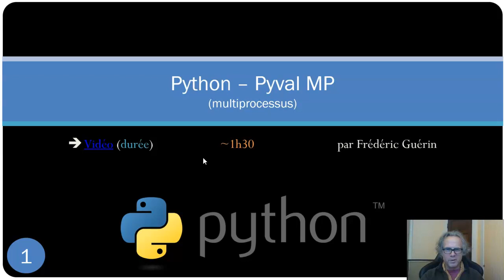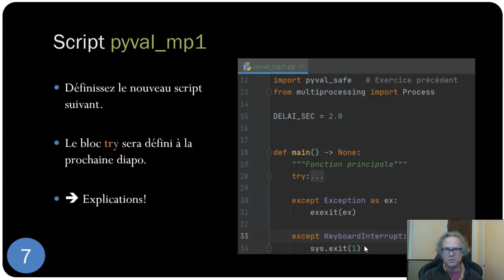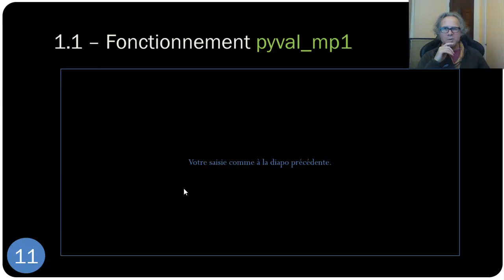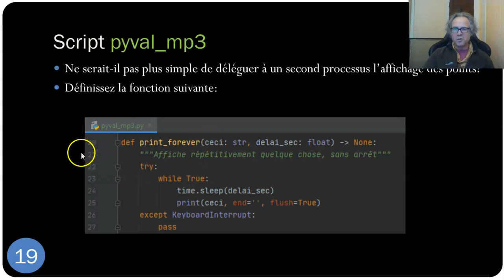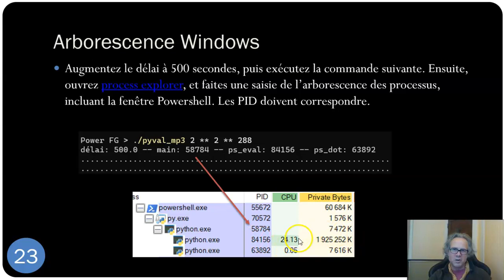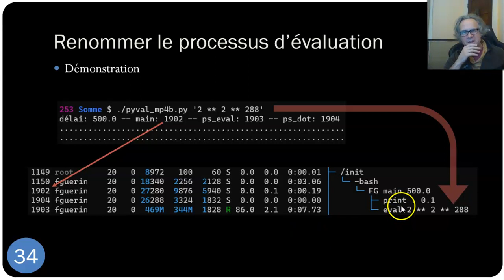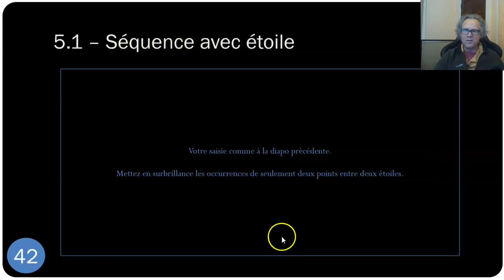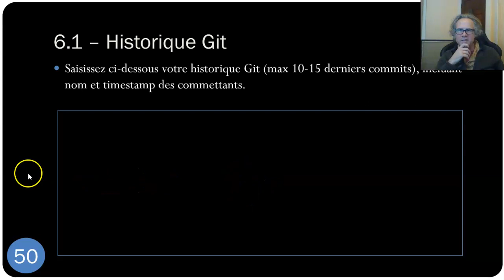SE Python 11x Pyval multiprocessus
00:00 - 0. Introduction
05:52 - 1. Pyval mp1
15:42 - 2. Pyval mp2
21:32 - 3. Pyval mp3
32:36 - 4. Pyval mp4
41:28 - 5. Pyval mp5
50:16 - 6. Remise